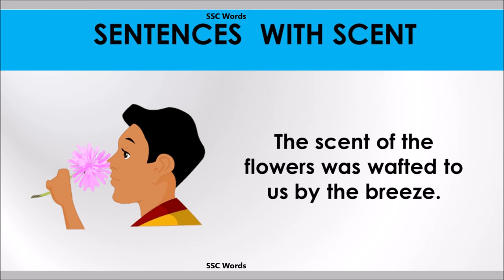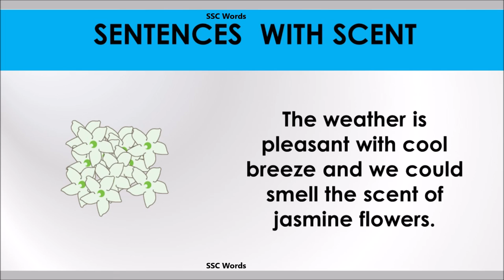Scent word - Improve English - Meaning and 5 sentences - Scent GRE / CAT / GMAT word - SSC Words